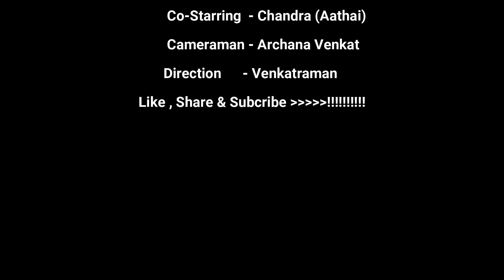How To Make Poricha Kozhi & Ghee Rice At Home | Swiggy Style Recipe | YTT Legend | Tamil Cooking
Poricha Kozhi  & Ghee Rice  cooked by ungal legend 😘